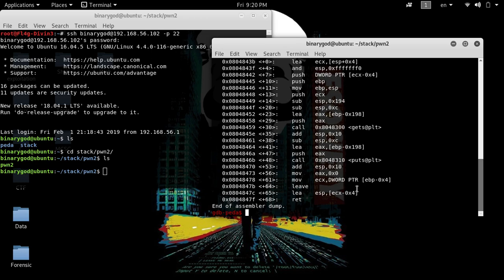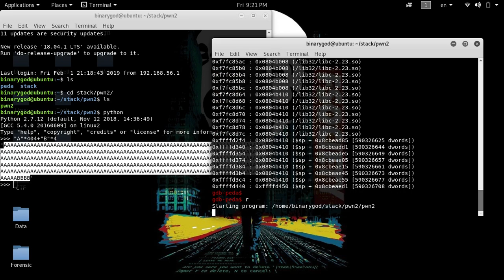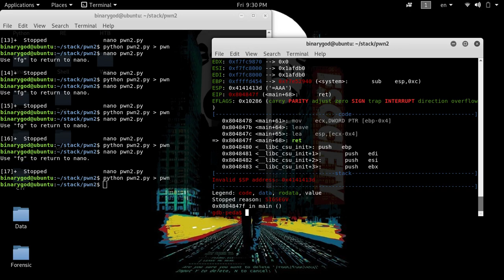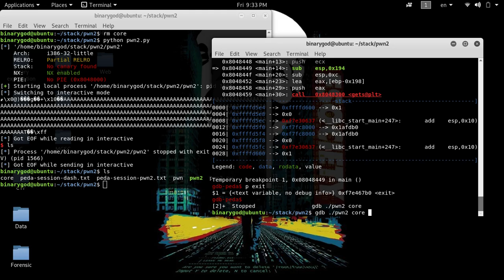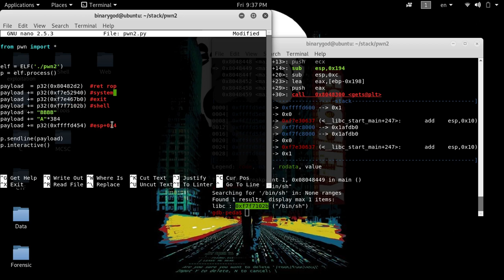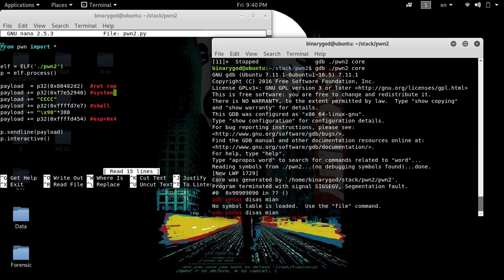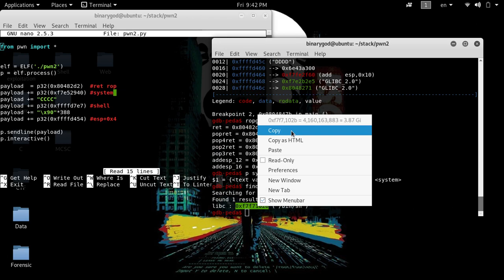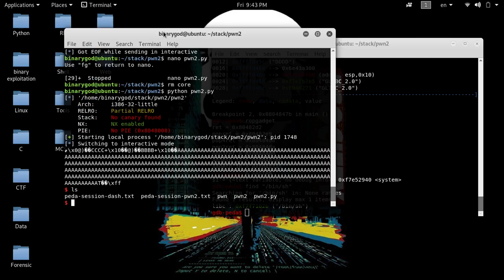Stack Buffer Overflow Lab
It is stack buffer overflow lab for beginner